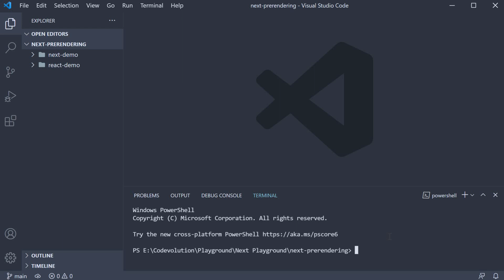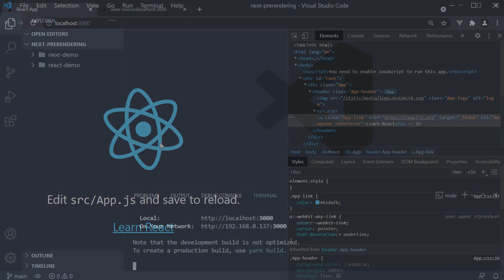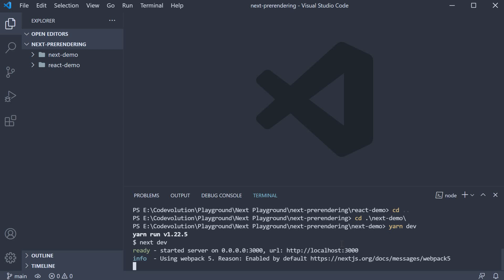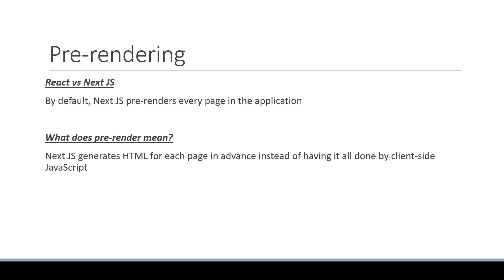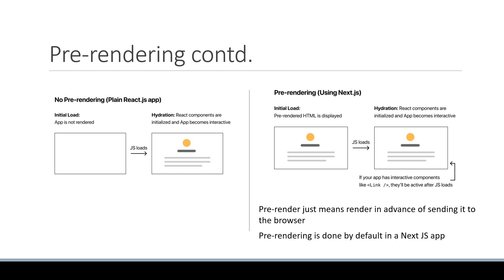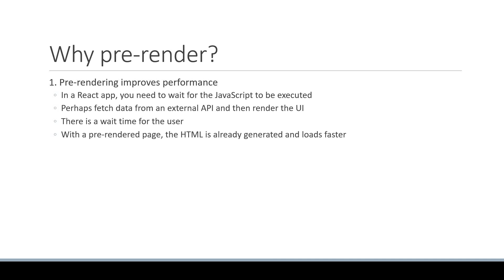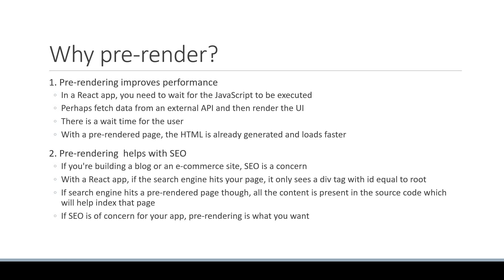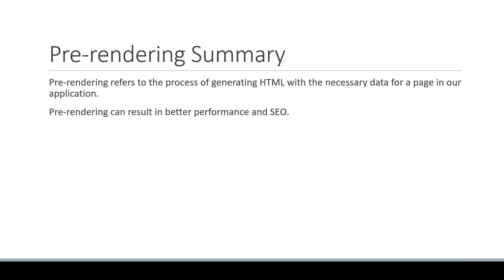Next.js Tutorial - 15 - Pre-rendering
Pre-rendering in Next.js
Next.js Tutorial on Pre-rendering